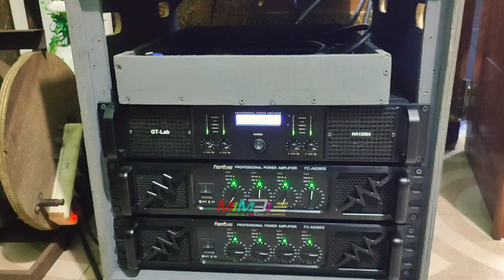8 JUTA NGEBUL !! Cucunya Brewog ke Blizzard Tatanan Sound miniatur Karnaval Horeg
SETELAH BP & BREWOG !!! Sekarang ke Blizzard Tatanan Sound Miniatur Karnaval ZACKY
Oke Assalamualaikum kali ini saya akan mereview kembali sound miniatur dengan tatanan karnaval menirukan Blizzard audio
dengan box subwoofer COBRE gen 2 versi 8 inch dengan speaker Legacy 892.
super keren dengan sentuhan Lighting Beam mininya
oke langsung saja kita simak bersama videonya

sound miniatur bp, sound miniatur bp audio
zaki audio, zacky audio miniatur